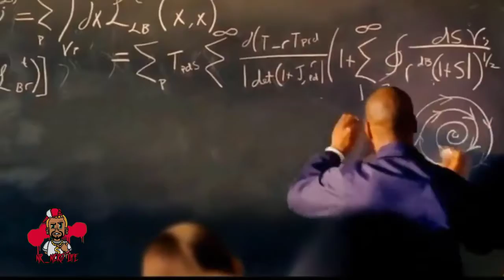New Top Funny Comedy vidoes _Try not to laugh ||Episode 7|| NR_Nerd life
Let's take you on a hilarious solo trip of different different funny clips  . After seeing these vidoe you can't control laughing  I challenge 😁.

Hiii friends. Thanks ... For   ' watching ' video..
*Like " 👍 and " share " frnds ...
* " SubscribeNOW " to my channel frnds ...
* One's thank u all 🙏🙏🙏
* Always keep smiling all 🤗🥰

" IMPORTANT NOTICE " All these used things are
copyrighted.we just edited and published for
Audiencepurpose only*.
* Spl thanks for all..
* Present it is for ComedyVidoes
*I don't wish to make any Comerical use of this ..
Owner of this song :if you have any problem
* Msg me we will remove vid.